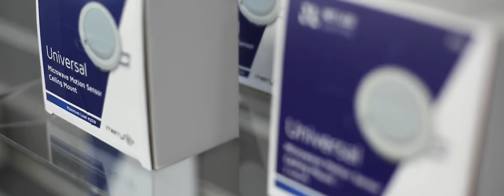Introducing NET LED Lighting